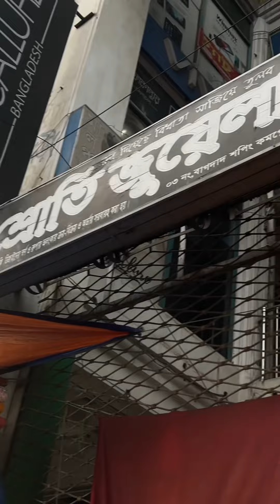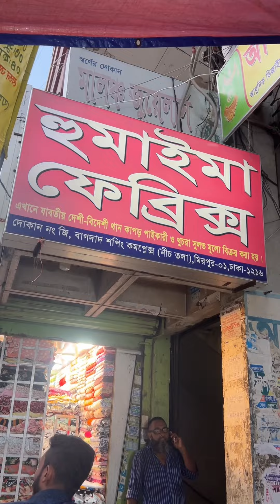2nd Newmarket|ওয়েস্টার্ন টপস,বাটিক থ্রিপিস, গজকাপর,বেবি ড্রেস,জুতা,হিজাবের মেলা Mirpur-1 Roadside